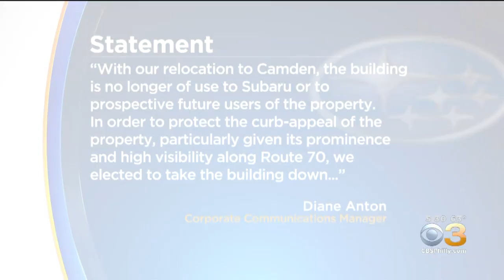Demolition Begins On Subaru's Former Cherry Hill Headquarters